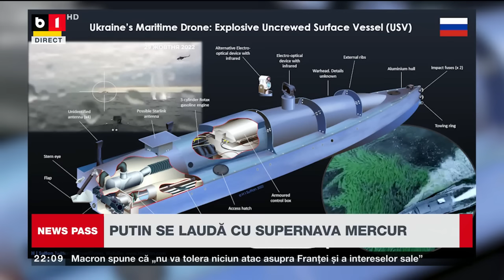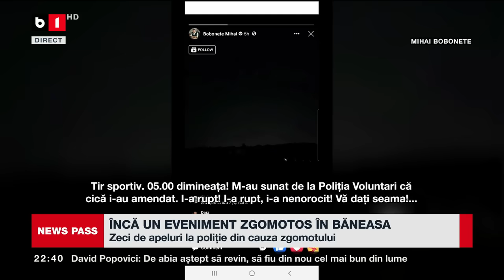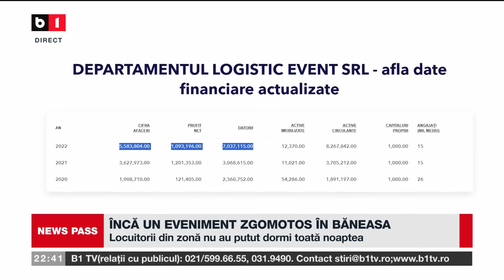NEWS PASS CU LAURA CHIRIAC. ALERTĂ MAXIMĂ LA MOSCOVA. MEDVEDEEV: VA TREBUI SĂ FOLOSIM NUCLEARA P2/2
UCRAINA PREZINTĂ LUMII DRONELE SALE NAVALE. MOSCOVA ZDRUNCINATĂ DE EXPLOZII. DRONELE UCRAINENE I-AU SPERIAT PE RUȘI. PUTIN SE LAUDĂ CU SUPERNAVA MERCUR. RĂZBOIUL SE MUTĂ PE MAREA NEAGRĂ.